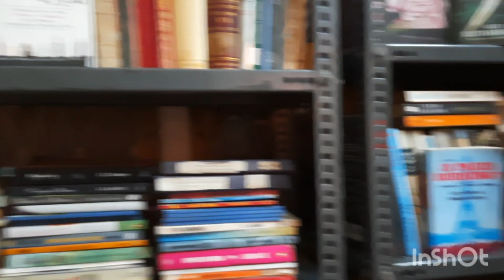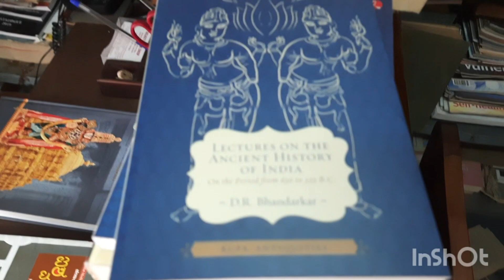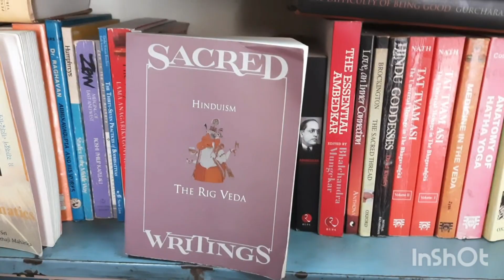Hidden Bookstore in Bangalore | I interviewed the Owner of Select Bookshop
If you are looking to spend your Sunday well, I have an idea for you! Visit an old bookstore near you to find some hidden gems.
I visited the Select Bookshop, off Brigade Road, Bangalore last Sunday after spending a morning at Cubbon Park. This video takes you on the ride into the bookshop.

While talking to the owner, Mr. KKS Murthy, I got to know that the book shop was started by his father sometime in 1930s, later they moved to the present location in 1970s and since then it has been a secret place in Bangalore. He told me how he is friends with historian Ramchandra Guha, how Nobel laureate Dr. CV Raman used to visit the bookstore. Listen to his side of the story in the video.
Here you can find books on history, philosophy, religion, literature, poetry and there are some technology books too, in a very small place.
If you are in Bangalore, consider visiting this place on one of the weekends. You definitely need 2 hours to choose books from their rare collection.

If you have visited such bookshops, do suggest. And tell me if you think I should cover book shops around Bangalore in the upcoming vlogs.

Gears:

Ring light

Book recommendations by me:

Show Your Work
Steal Like an Artist
The Subtle Art of Not Giving F*ck
Atomic Habits
Anything You Want

 book haul booktuber used books second hand books